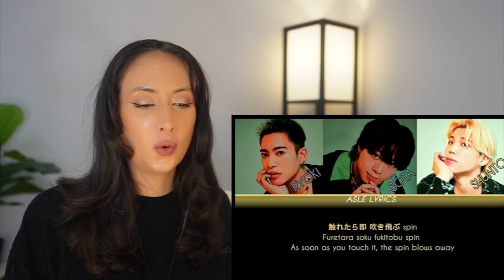BE:FIRST / BE:1 Album REACTION PART2 | Milli-Billi - Spin! - Message - Grateful Pain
2022/8/31 Release 1st Album
BE:FIRST / BE:1

BE:FIRST / BE:1

BF is…
Lyrics : SOTA, SHUNTO, MANATO, RYUHEI, JUNON, RYOKI, LEO, SKY-HI
Music : Ryosuke “Dr.R” Sakai, SOTA, SHUNTO, MANATO, RYUHEI, JUNON, RYOKI, LEO, SKY-HI
Produced by Ryosuke “Dr.R” Sakai

Gifted.

Scream
Lyrics & Music : Tiyon “TC” Mack, Tesung Kim, Maxx Song, SUNNY BOY, SKY-HI
Produced by Maxx Song, SUNNY BOY

Moment
Lyrics : LOAR, fofu, SKY-HI
Produced by UTA (TinyVoice,Production)

Be Free
Lyrics : sty, SKY-HI
Produced by Chaki Zulu (Husky Studio)

Softly
Lyrics : HIRO, SKY-HI
Produced by Mori Zentaro

Betrayal Game
Lyrics : SKY-HI
Arranger : A.G.O
Produced by SKY-HI

Milli-Billi
Lyrics : SKY-HI
Produced by Kosuke Crane (INIMI)
Co-Produced by MONJOE (INIMI)

Spin!
Lyrics : SOTA, SHUNTO, RYOKI, SKY-HI
Produced by SOURCEKEY

Move On
Lyrics : SKY-HI
Produced by SUNNY BOY

Brave Generation
Lyrics : Novel Core, SKY-HI
Produced by KM

Grateful Pain
Produced by SOURCEKEY

Shining One (Re-recorded)
Lyrics : Satoru Kurihara -Jazzin’park-, SKY-HI
Produced by ☆Taku Takahashi (m-flo, block.fm)

Message
Lyrics & Music : eill, Matt Cab, MATZ, SKY-HI
Produced by Matt Cab, MATZ

Bye-Good-Bye
Lyrics : sty, SKY-HI